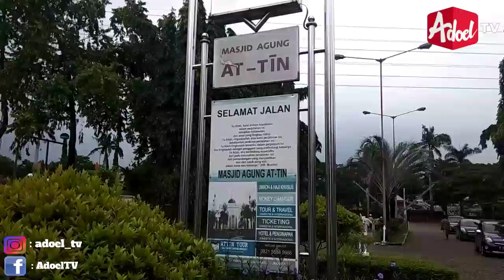BeginiLah Pasar JUMAT Masjid At-tin. || Masjid At-tin TMII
Di DaLam Video KaLi ini gue dapet ide dadakan pada Hari Jumat pagi, Karena gue merasa yakin masih ada yg beLum Tau KaLau di masjid At-tin itu Ada pasar SeteLah ShoLat Jumat SeLesai.
Banyak berbagai Macam Kebutuhan Rumah Tangga dan berbagai Macam Makanan siap saji Atau bisa di sebut KuLineran,
SiLahkan bagi yg beLum pernah berkunjung ke Masjid At-tin siLahkan Mencoba indahnya Beribadah SekaLigus beLanja dan Makan di Masjid Agung At-tin.
SeLamat Mencoba Borr,,,
Wassalamu'alaikum wr,wb.